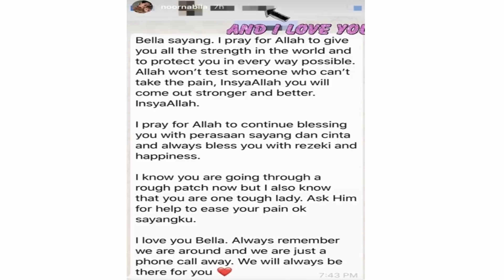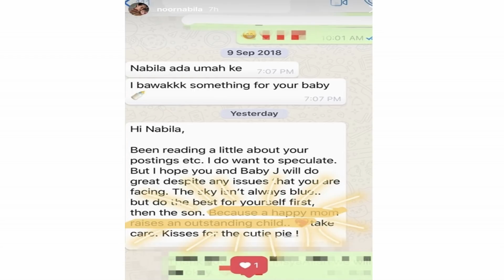"Bella Sayang & I Love U" -Mesej Romantis! Isteri Sharnaaz Share SS Mesej Romantik di IG